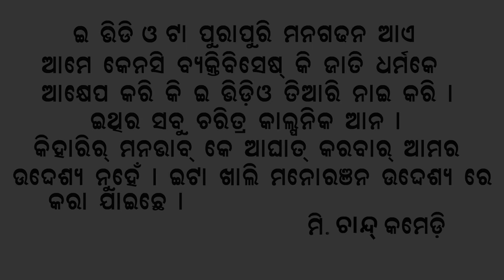JHOL AYE // MR CHAND COMEDY //NEW SAMBALPURI COMEDY VIDEO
💬 Comedy - Jhol Aye (New Sambalpuri Comedy video )

🖊Story By➖ Mr Chand

🔊 Language ➖ Sambalpuri

 📽 Directed By ➖ Mr. Chand

🌈 Screenplay ➖  Mr Banty

 ✂ Editing ➖ Kulkarni

⛱ Thumbnail ➖Kulkarni

💰Production➖MCC

📹 Camera ➖  Pin2 & Mangal

⭐Star Cast ➖ Mr Chand,Subrat,Narendra,Kulamani,Ajit & Miss Sapna

All copyright reserved by Mr Chand Comedy YouTube channel..